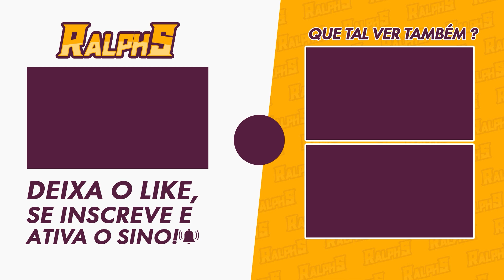Genshin Impact: Sumeru - Puzzle da Seelie Bloqueando Baú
Eae pessoal, nesse vídeo vou mostrar como desbloquear esse baú, fazendo esse puzzle simples.